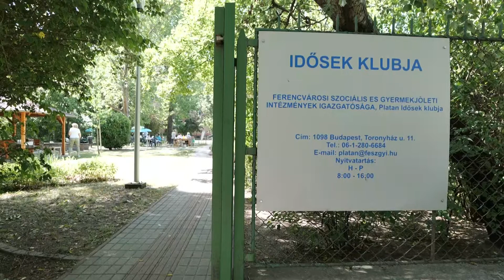Platán Idősek Klubja és a Szerető Kezek Idősek Klubja üdülési élmény beszámolója - 9Tv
A Platán és a Szerető Kezek Idősek Klubjából összesen 16 fő kapcsolódott ki a Ferencváros Önkormányzatának Balatonszéplaki üdülőjében, május 26-31. Hallgassák szeretettel rövid és hálával teli élménybeszámolójukat!